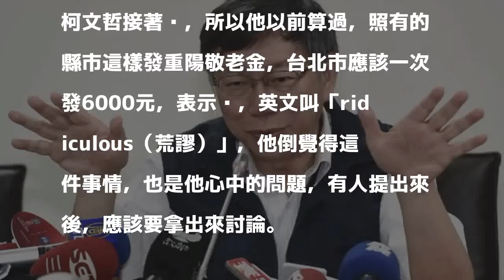談育兒津貼 柯文哲：非法定獎補助要統一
〔記者黃建豪／台北報導〕行政院8月將推出新版育兒津貼，在此之前，要求各地方政府自行額外加碼的育兒津貼得有退場機制，才能讓全台補貼的津貼一致，也遭地方質疑恐衝擊選情。台北市長柯文哲今天上午受訪表示，非法定獎補助本來就應該要統一，但柯並未於當場承諾台北市會配合停發育兒津貼。

發表評論評論如下。